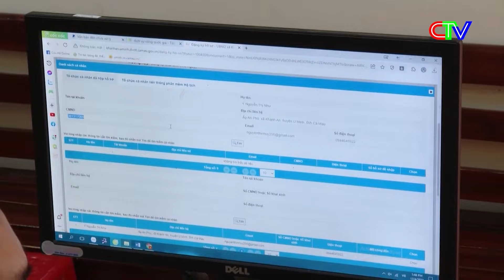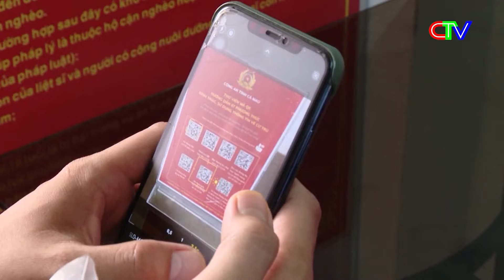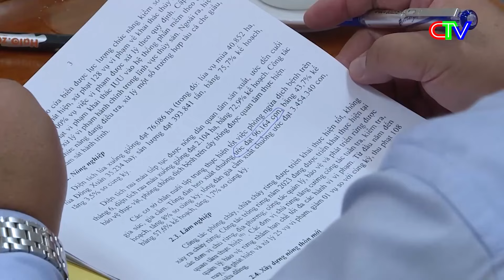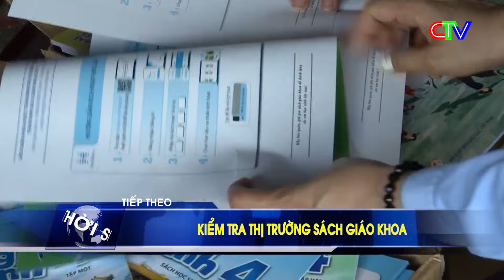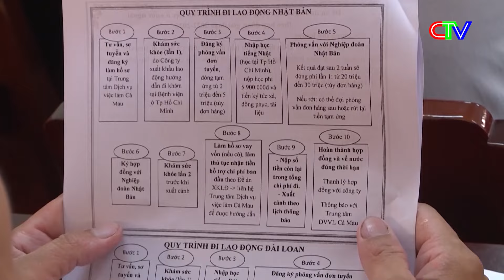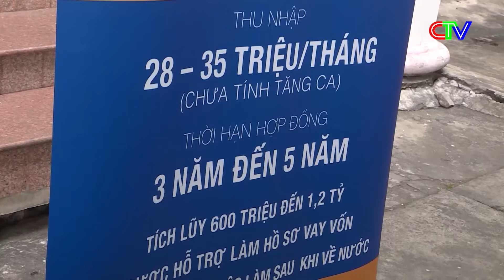Thời sự Cà Mau tối 22.6.2023 | Ngư dân trúng mùa ruốc